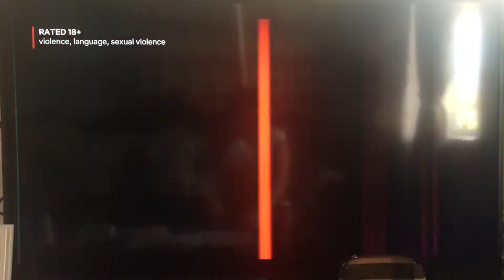Netflix/74 Entertainment/XYZ Films (2021)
Taken from the beginning of a Netflix film of “The Trip” (2021)